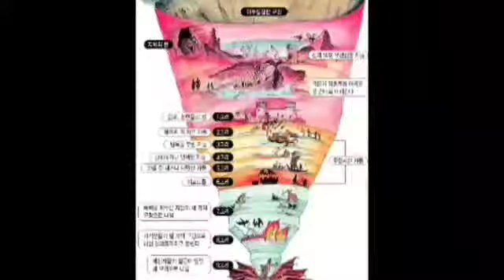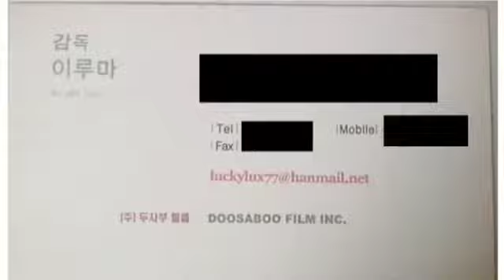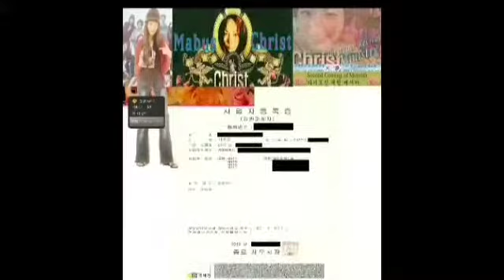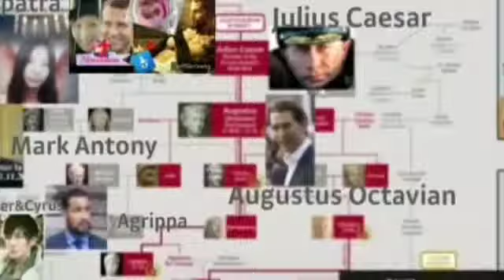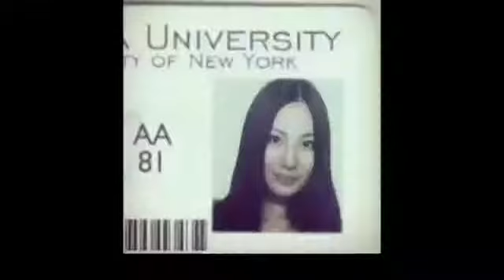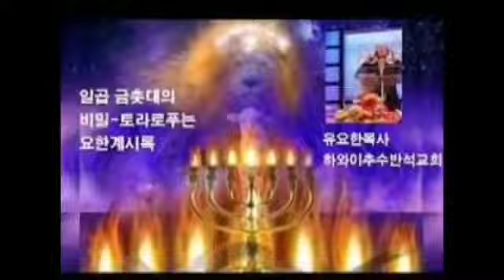It's all about debut of the Queen of Zion Mabus Integra Rose Christ